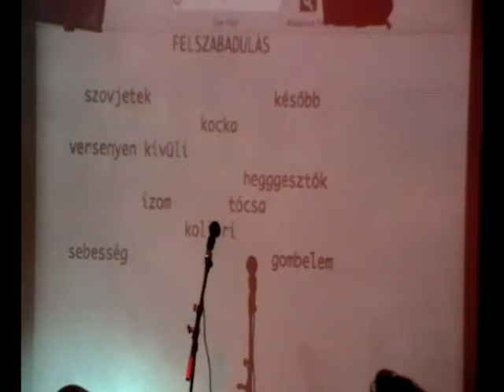11. Budapest Slam Poetry, Kőleves - Baowah 2.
11. Slam Poetry Budapest, Kőleves
Baowah 2. videója